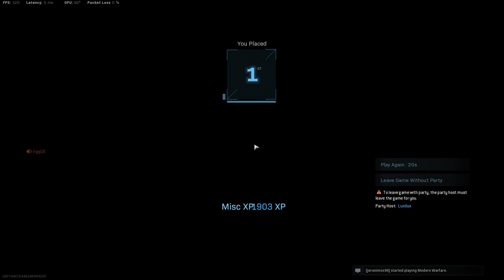My Heart stopped working... - CoD Warzone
In this game there was a moment whre my heart stopped working for a moment. RPG a**holes...